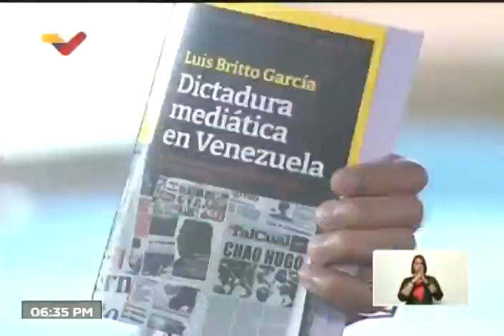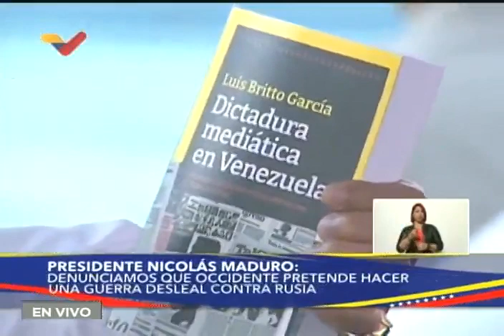Gran guerra contra Rusia es lo que buscan países de occidente: así lo denunció Maduro este viernes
Palabras del Presidente de Venezuela, Nicolás Maduro, este 8 de abril de 2022 en el cierre del Congreso Nacional de Historia en La Guaira. Denuncia la existencia de una "dictadura mediática" que buscar cerrarle espacios a Rusia.

USDT o Bitcoin (BEP20): 0xef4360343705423a24119205eeb1de2a10fd23f4

USDT (TRC20): TQJB86JZjF5Kt1C7f322aax4iyD6x65UcV

Petros: PFfDUW3cj1WD7cUPYg9MK2EtgG5nUgVzuc